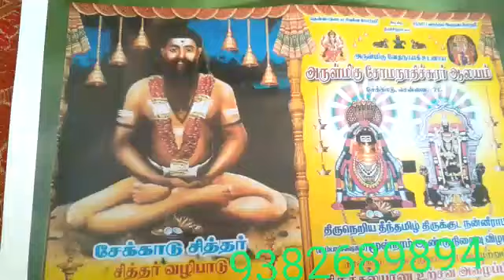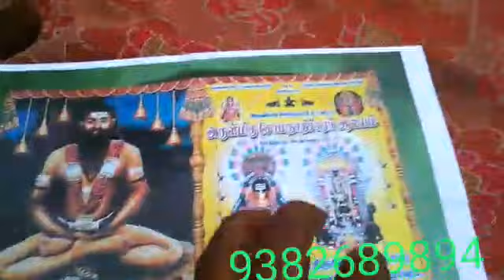SIDDHAR SEKKADU JEEVASAMADHI,9.7.19,AVADI, CHENNAI,SPECIAL PROGRAMS,YOGADHANDAM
PON PARTHASARATHY
VADAPALANI CHENNAI TAMIL NADU INDIA